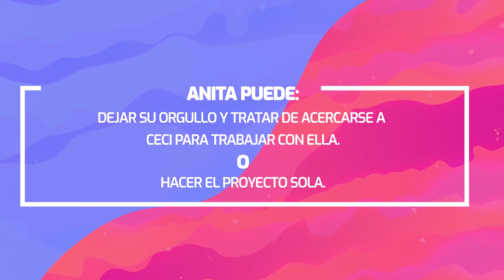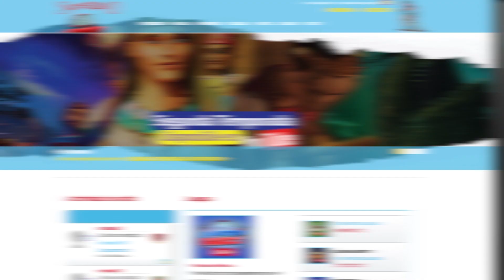Superlibro| ¡Qué Buena Decisión!| Buenas Alianzas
Serie Digital Oficial| ¡Qué Buena Decisión!
A veces, las personas menos esperadas pueden ser nuestros mejores aliados. Anita lo comprobó en este episodio de Superlibro.